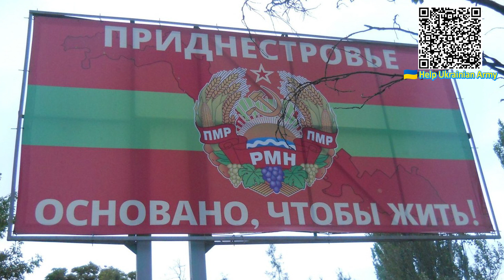20 минут назад! Провокация от Приднестровья: сразу после встречи - что дальше? Первые детали!